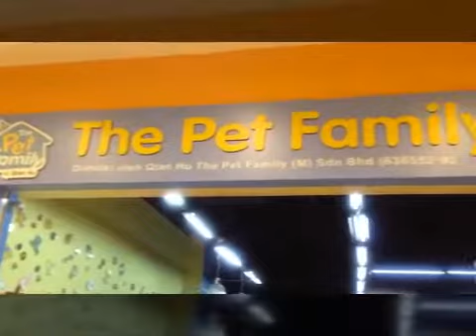Winter White Dwarf Hamsters- Fluffy & John!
We got our pair of male dwarf hamsters on 19 April 2017 from The Pet Family here at Bukit Indah.

The shop says they're winter sapphire, but I personally think they could either be sapphire winter whites, or most probably  hybrids. It's very hard to get a pure winter white from pet shops as most of them are asually selling hybrids. Unless you get the hamster from a breeder, only then can you confirm if it's a pure breed.

We named them Fluffy (the darker dwarf) & John (the lighter dwarf), and they're about 2 months old.